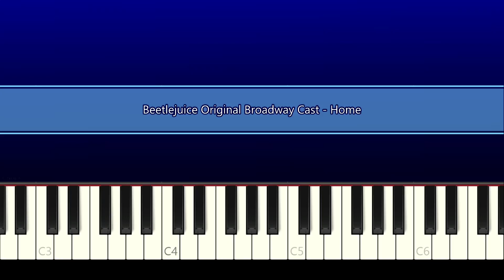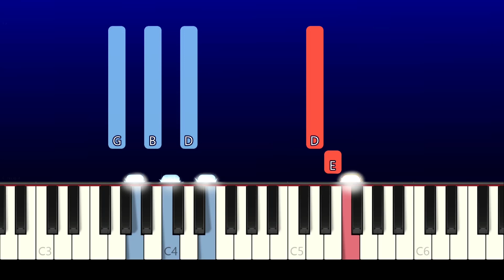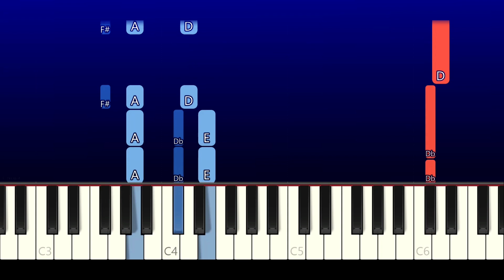Beetlejuice Original Broadway Cast - Home (Piano Tutorial)